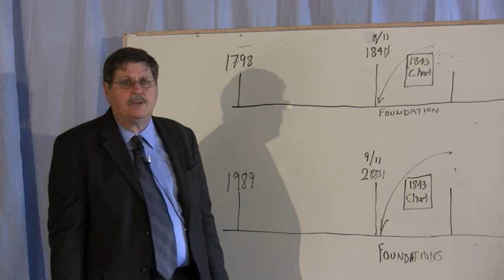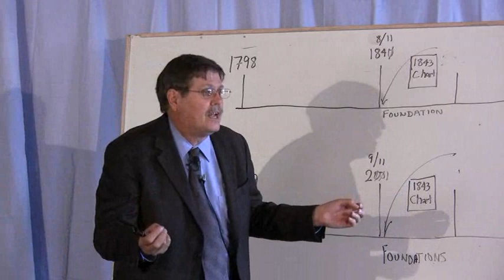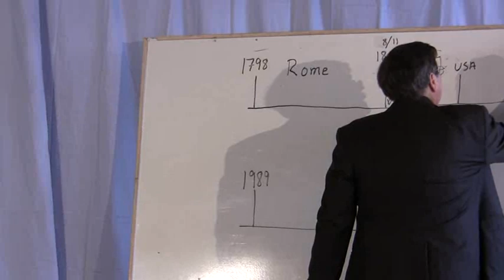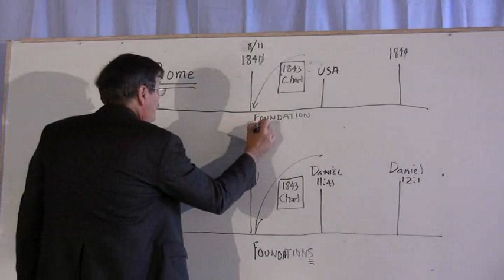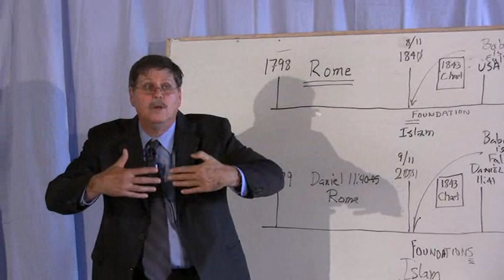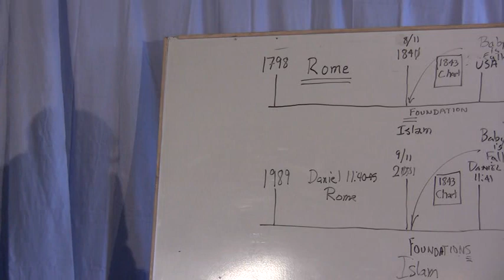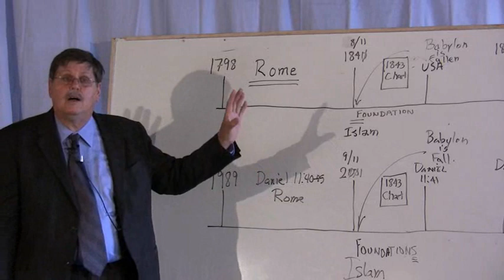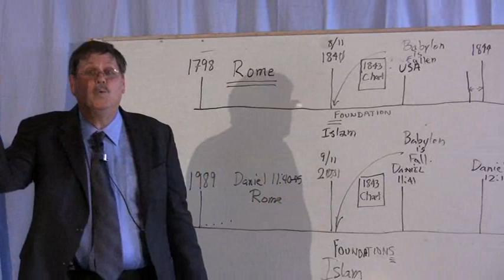2009 07 Camp La Sherpa 25 - Isaiah 21 & 22 the Vision of the Watchmen - Jeff Pippenger